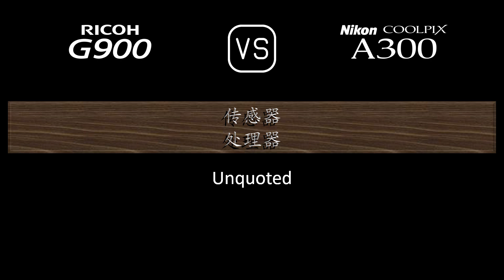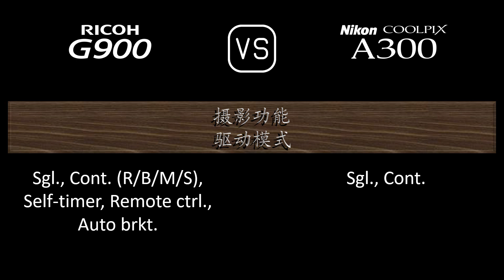Ricoh G900 与 Nikon Coolpix A300 的规格比较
本视频是 Ricoh G900 与 Nikon Coolpix A300 的功能概述和规格比较 (comparison of specifications)，希望对您有所启发。感谢您的支持。

00:24 推出
00:32 机身
00:41 传感器
01:05 图片
01:21 光学与对焦
02:06 屏幕
02:26 摄影功能
03:27 录像功能
03:43 贮存
03:47 连接性
04:16 物理特性
04:36 杂项